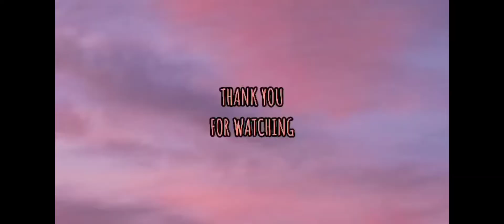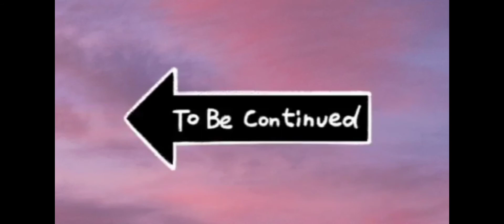Red Gruoper Fish/steam....worth of 200hkd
I like  this red grouper fish ...soft and tasty 😋